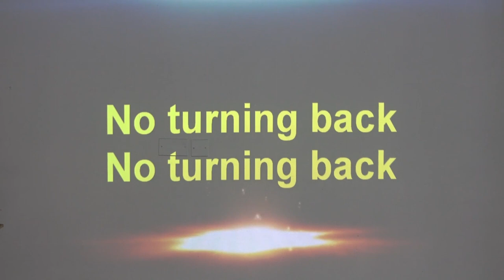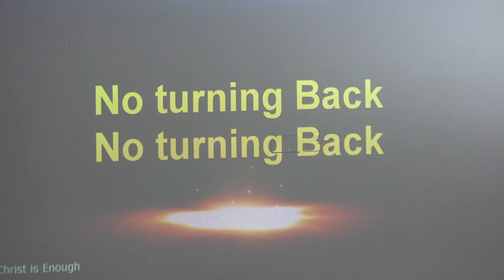The Extravagant Love of God Bishop Henry Luke Orombi